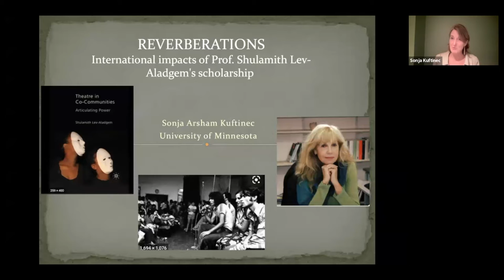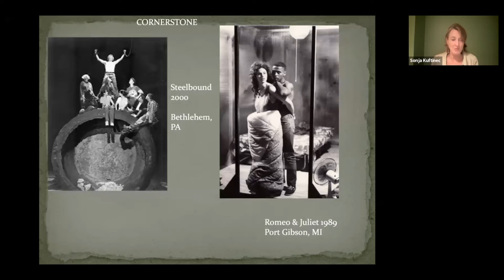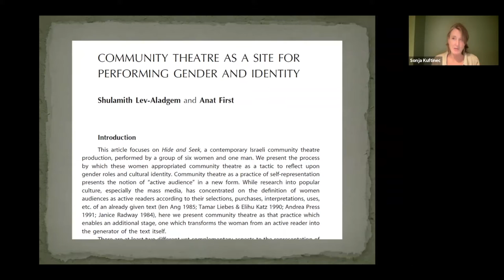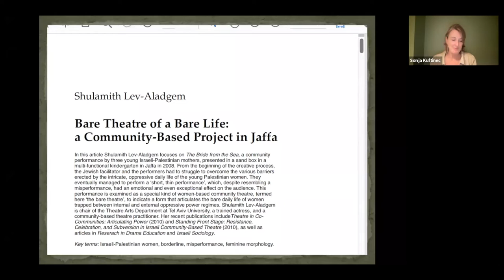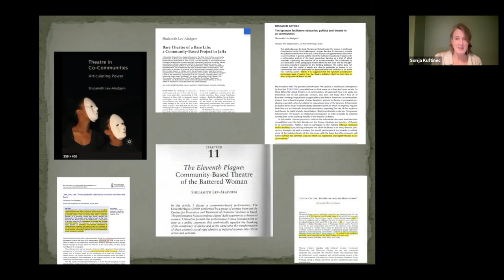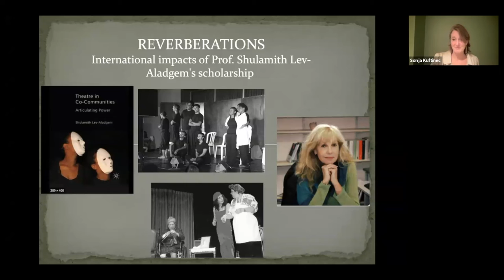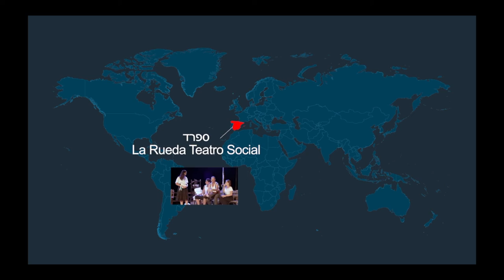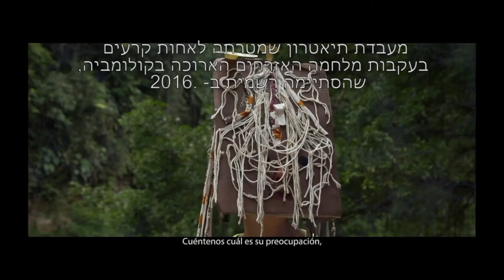ניצבת בקדמת הבמה | הדהודים מהעולם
הכנס השני - הסיפור של התיאטרון הקהילתי בישראל
ניצבת בקדמת הבמה
כנס הוקרה לחוקרת התיאטרון הקהילתי-פרופ' שולי לב אלג'ם
בעקבות ספרה "ניצבים בקדמת הבמה",2010

12.4.22

הדהודים ל"ניצבים בקדמת הבמה" מהעולם
פרופ' סוניה קופטינץ' ,Sonja Kuftinec
Reverberations: international impacts of community theater
via Shulamith Lev-Aladgem's scholarship
קליפ חוקרות.ם מהעולם, ראיין והפיק אריק גוטלר אופיר. משתתפות.ים -

החוג ללימודי תיאטרון
במכללה האקדמית גליל מערבי